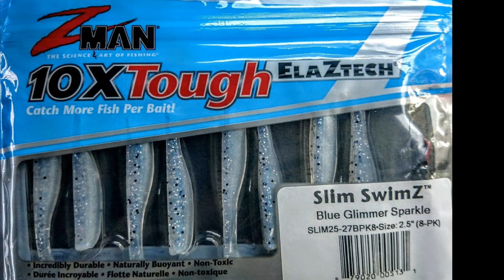ดูไว้เป็นอุทาหรณ์ จังหวะพลาดๆ พลาดยังไงไปดูกันครับ 4K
Lito CARITA 3-8 lb
Steez Namiki
Duel pe 1.0
ZMAN SLIM SWIM 2.5 "